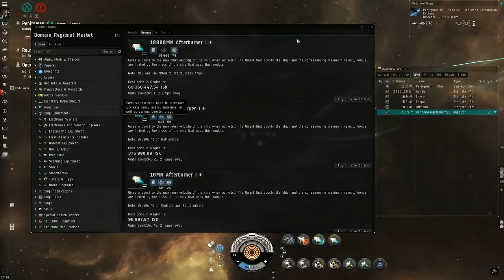EVE-poradnik #21: Flagi/Czasomierze (EVE-online PL)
Dzisiaj opowiemy o tak zwanych "flagach" nakładanych na graczy po podjęciu niektórych akcji związanych z pve i pvp, oraz czego możemy się po nich spodziewać i co to tak naprawdę znaczy.

Specjalnie dla widzów:
Kanał w grze - SzesciennaGeometria
Hasło - SG1